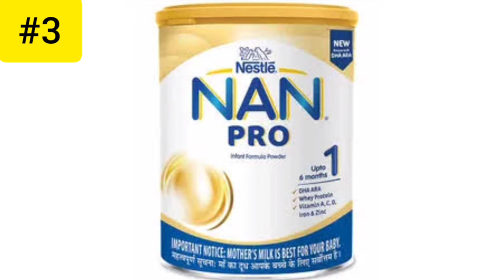बेबी के लिए सबसे अच्छा फॉर्मूला मिल्क || Top 5 best formula milk for babies